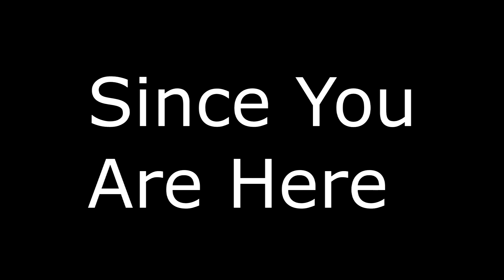Getting Heretical in Eternal Crusade pt 2 (funny moments)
Nope. no heretics here...